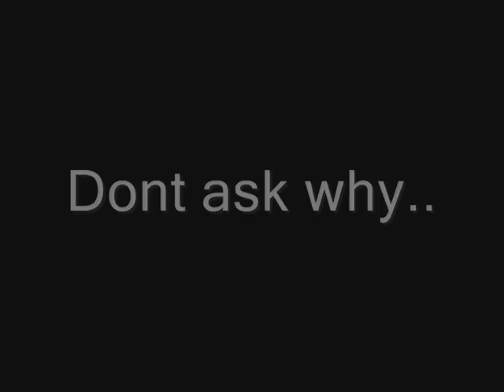Breaking Fluorescent Light Bulbs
Me todd and cody found these in my basement.. what else are we supposed to do with them? haha